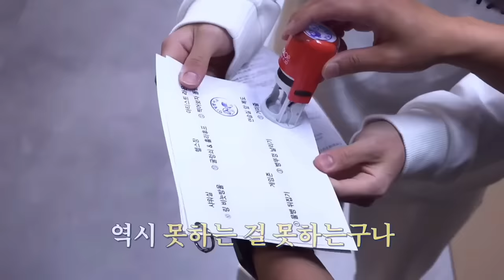MASTI game Challenge // part-2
bts holi special video edit by cutelife 🥰don’t repost my video